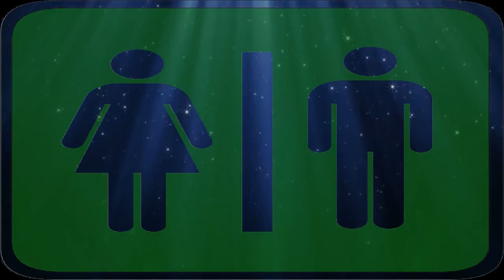নিজের অজান্তে ওযুতে যে ১০ টি ভুল ৯৫% লোকই করে থাকে। মিলিয়ে দেখুন আপনিও আছেন কিনা তাদের মধ্যে HD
অযু বা অজু বা ওজু বা ওযু নষ্ট হওয়ার কারন গুলি অনেক আছে । ১০ টি কারন আছে যা ৯৫% লোকের হয়ে থাকে। অযু বা অজু বা ওজু বা ওযু কিভাবে নষ্ট হয় । কোন কাজ করলে অযু বা ওযু বা ওজু বা অজু ছুটে যায় । অজু বা ওযু ভঙ্গের কারন আছে । অযু বা ওজু ভঙ্গ হওয়ার কারন কি । ওজু বা অযু শুরুতে বিসমিল্লাহ পড়তে হবে । বিসমিল্লাহ ছাড়া ওযু বা অজু হয় না । গোসলের সময় অজু বা অযু করতে হবে । গোসল করার সময় হাদিস বা সহিহ হাদিস ভাবে ওযু বা ওজু করতে হবে । অজু করার সঠিক নিয়ম জানতে হবে । ওযু করার সহিহ হাদিস মেনে চলতে হবে । বিদয়াত দিয়ে ওযু বা অযু নষ্ট করা চলবে না । রসুল সাঃ সুন্নাত অযু বা ওযু করলে জান্নাতের দরজা খুলে যায় । সুতরা আমরা রসুল সাঃ সুন্নাত ও সহিহ হাদিস ওযু বা ওজু পালন করব । লজ্জা স্থানে হাত লাগালে অযু ভাঙ্গতে পারে আবার অজু নাও ভাঙ্গতে পারে । খাবার খেলে অযু বা অজু ভঙ্গ হয় না । কিন্তু কিছু কিছু খাবার আছে যেমন গন্ধ খাবার খেলে অজু ভেঙ্গে যায় । পেয়াজ রসুন ইত্যাদী খাবার খেলে অযু বা ওযু ভঙ্গ হয় । উলঙ্গ অবস্থায় ওযু বা ওজু ভাঙ্গতে পারে আবার নাও পারে । ওযু বা অযু ছাড়া কুরআন বা কোরআন মাজিদ স্পর্ করা যায় না ।